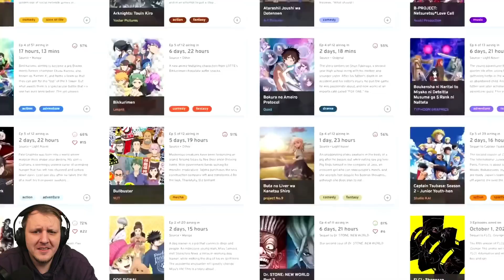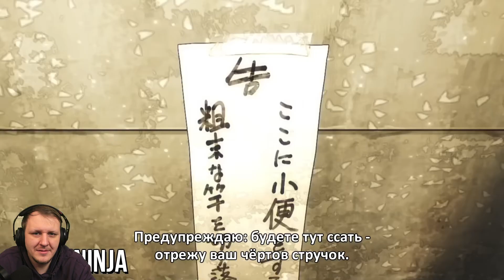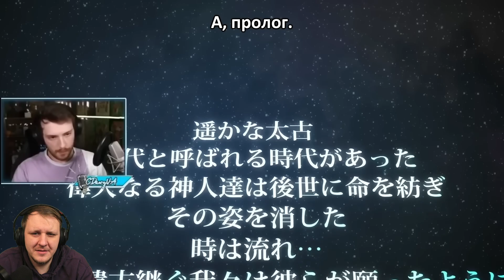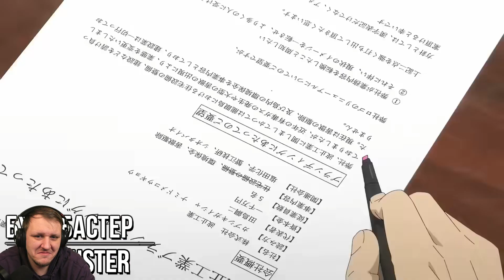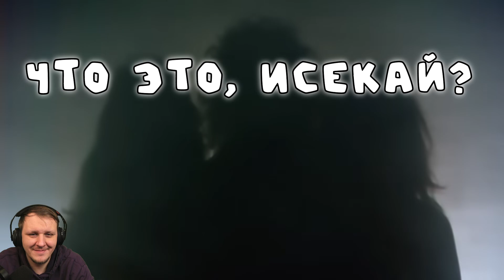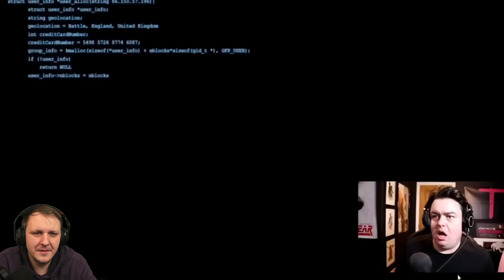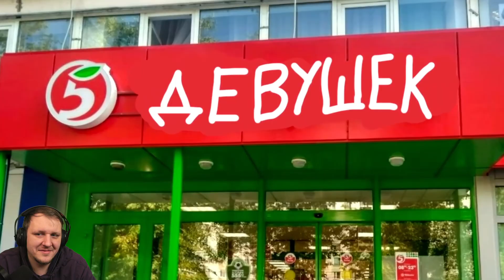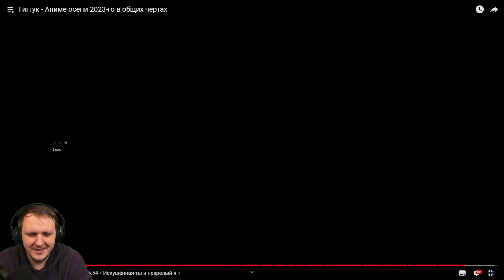Гиггук - Аниме осени 2023-го в общих чертах | Реакция на Гиггука